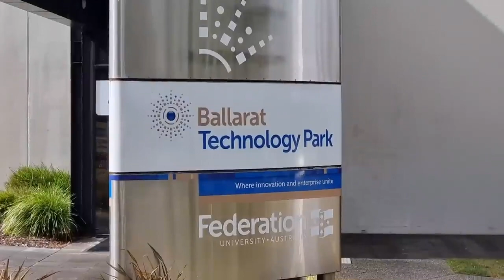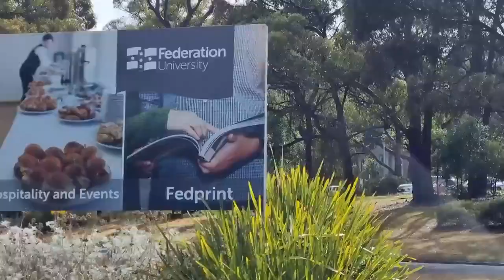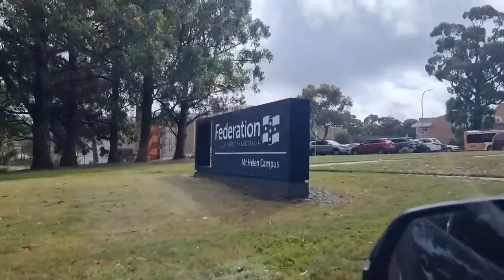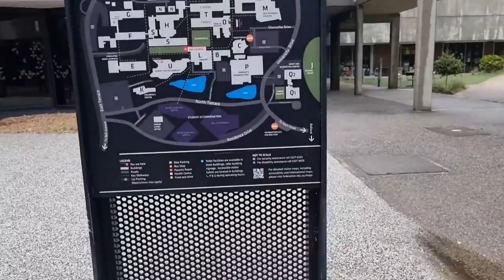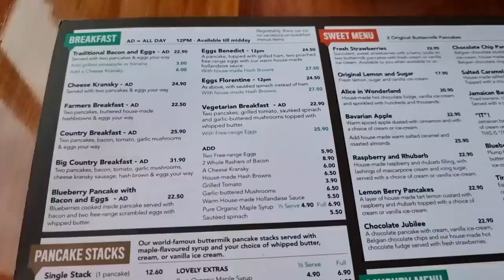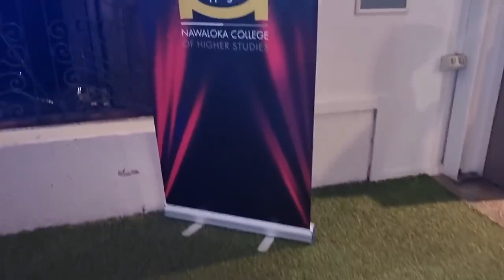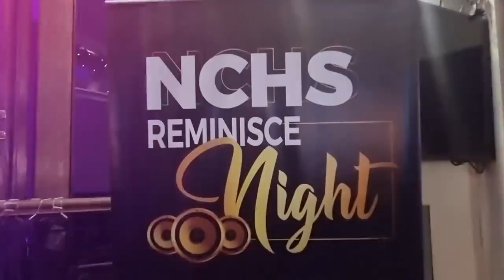Visit to Federation University Australia with Anji (Lankan in Melbourne)